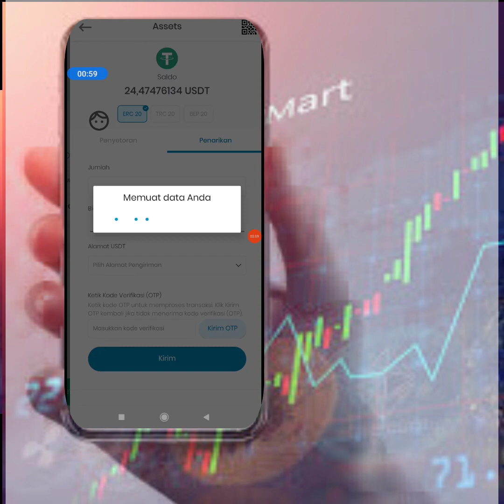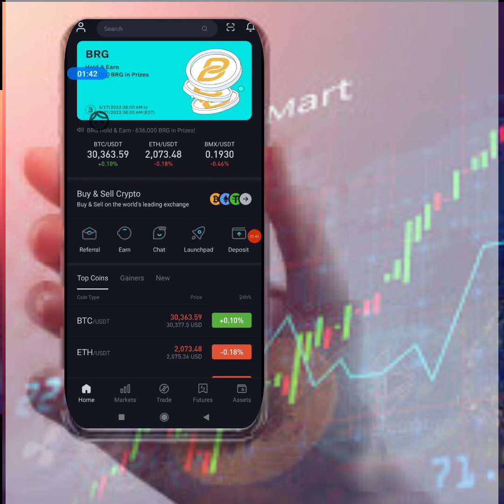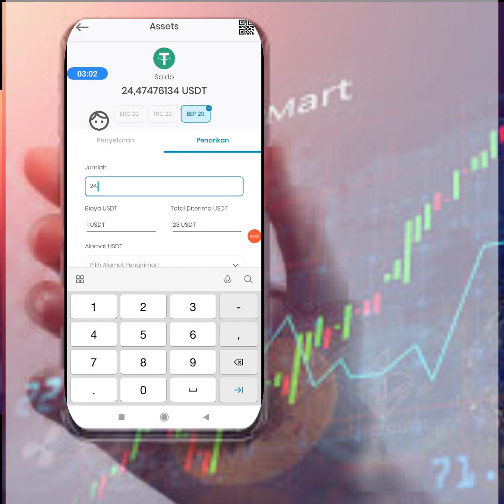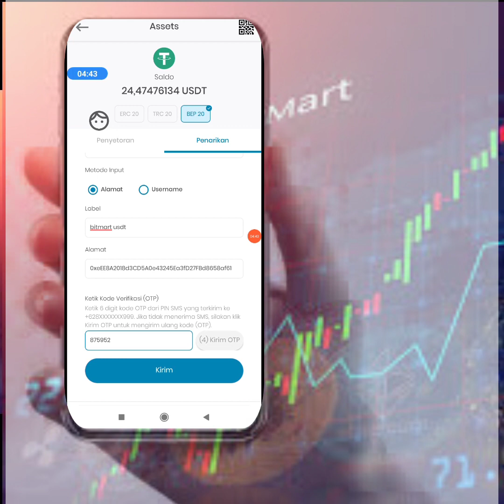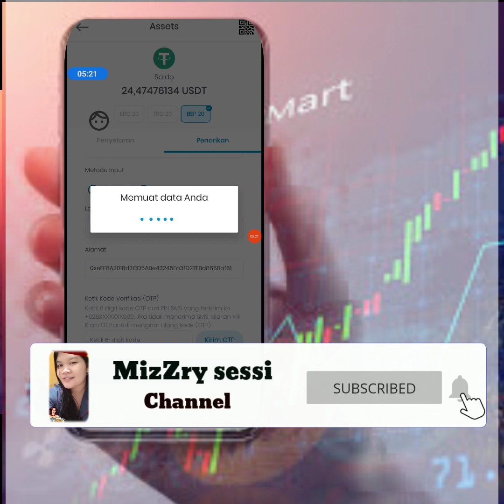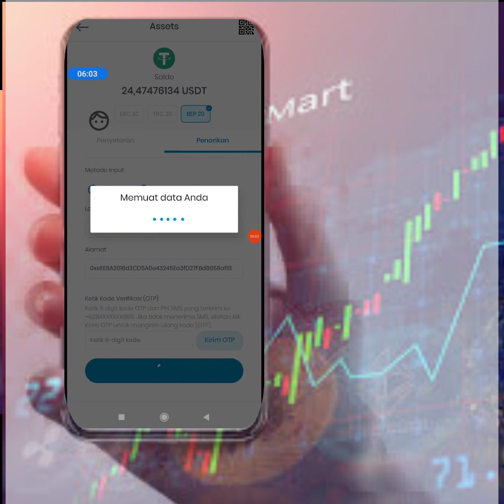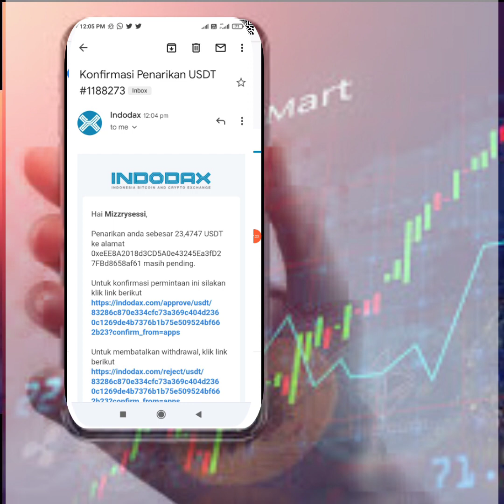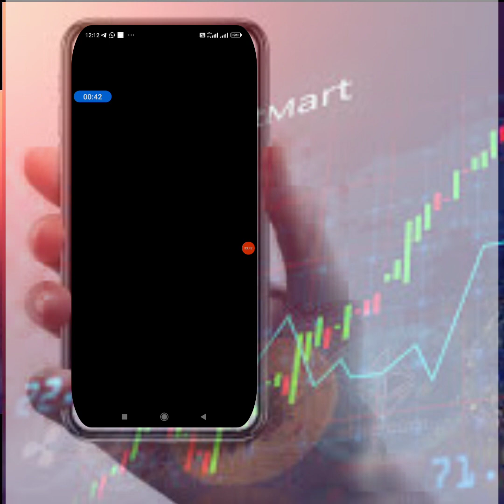TUTORIAL PEMULA CARA DEPOSIT USDT KE BITMART DARI INDODAX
Cara deposit usdt ke bitmart dari indodax kusus pemula.
sahabat trading pemula yang belom faham caranya depo silahkan simak vidio ini smpe selse ya 🥰🥰

ok thanks for always suport channel MizZry sessi

sukses sllu buat kalian...
sukses kita bersama amiiin 🤲🤲🙏🏻🙏🏻

Buat kalian yang belom punya Dompet wallet silahkan daftar dengan link2 di bawah 👇👇👇

kode invit CB4SQ2

Contack me Wa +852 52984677

🌟DISCLAIMERON🌟

vidio ini bukan ajakan anjuran secaran legal investasi.
kami tidak menyaran trading dengan cara yang ceroboh.
semua trading harus dilakukan dengan cara mandiritanpa paksaan dan resiko harus d ketahui dan diterima
dan smua resiko di tanggung anda sendiri.😊😊😊